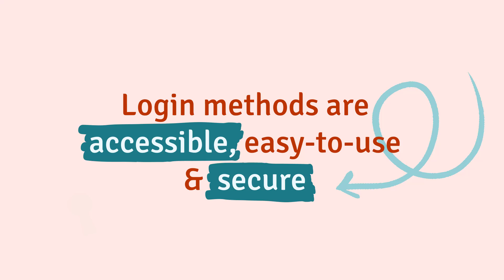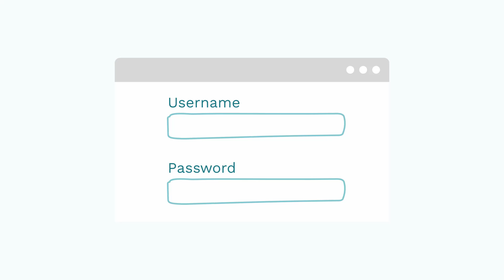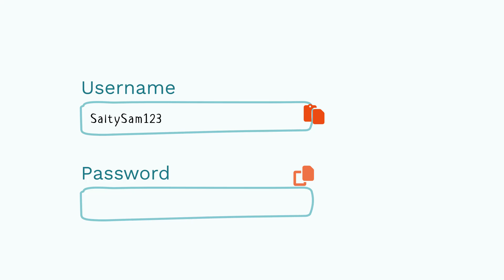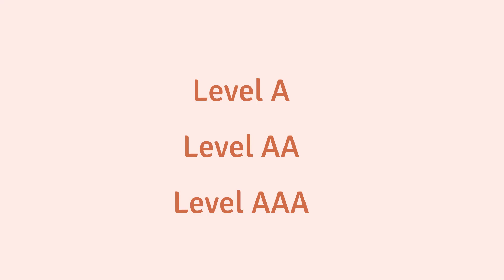WCAG 2.2 At A Glance - 3.3.8 Accessible Authentication (Minimum) (Level AA)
As a part of our WCAG 2.2 At A Glance series, we delve into success criteria 3.3.8 Accessible Authentication (Minimum) (Level AA), as well as 3.3.9 Accessible Authentication (Enhanced) (Level AAA). These are 2 of 9 new success criteria included as part of WCAG 2.2.

We’ll be releasing the full series of videos on our YouTube channel, and on our online learning platform Intopia Learn over the coming weeks. You’ll be able to find all videos on the Intopia Learn website (as they’re released) in a free mini-course

Have questions about Accessible Authentication, or anything to do with WCAG 2.2? If you sign up to the WCAG 2.2 course for free, you’ll also get access to our forum, where you’ll be able to ask our team and community members any questions you have. Check it out